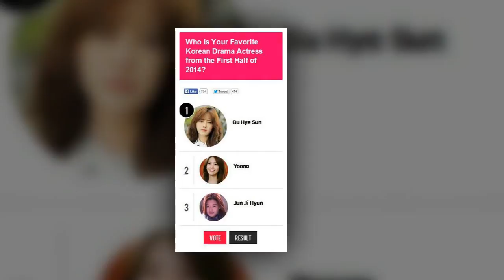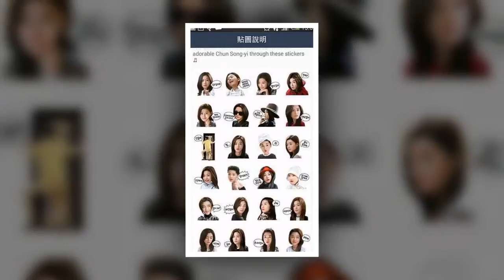Who else misses these two